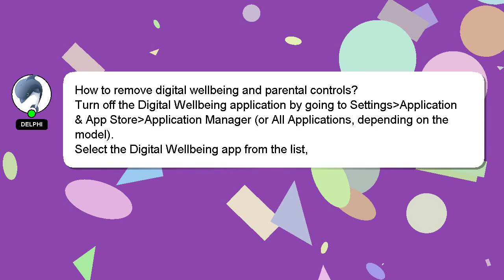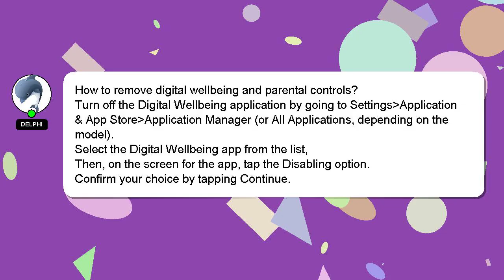How to remove digital wellbeing and parental controls?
Here's a short introduction about myself, Good day, I am Delphi. I am happy to help you with your questions. - How to remove digital wellbeing and parental controls?

Don't hesitate to leave a comment or start a chat if you have a more specific question. A 'heart' from me will be given as a sign of appreciation for your answer.

*2 What we are experimenting :*